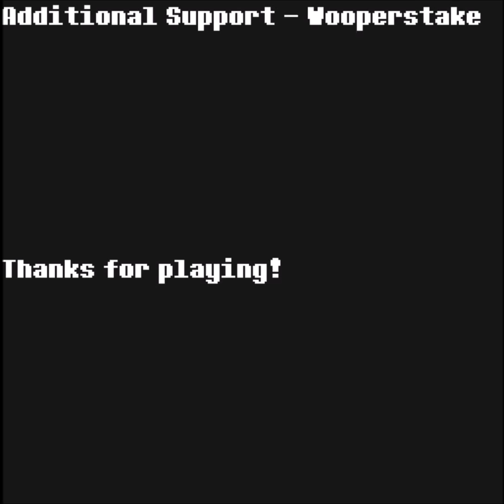You Have 10 Seconds 2 - ALL THE RAGE SCREAMS!!!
SO MUCH RAGE LIVES WITHIN!!!